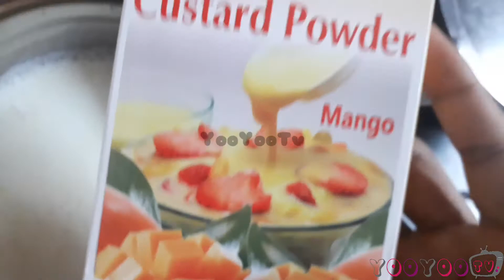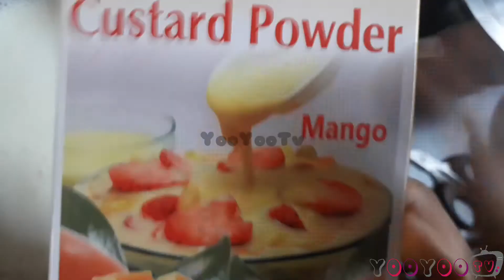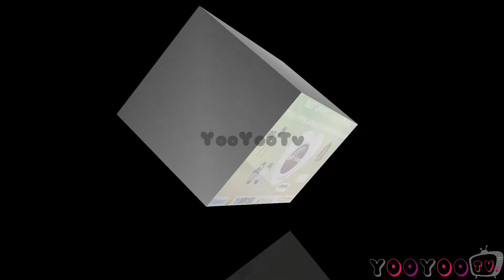Fruit Custard Recipe In Tamil | Easy Fruit Custard Recipe In Tamil | Homemade Fruit Custard